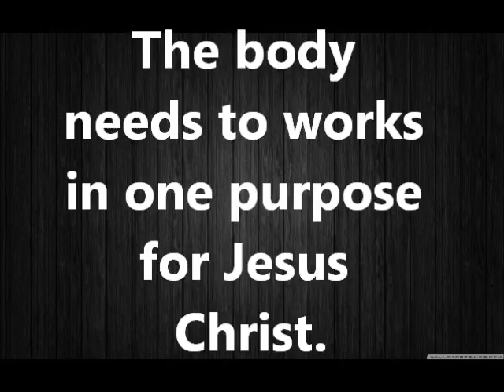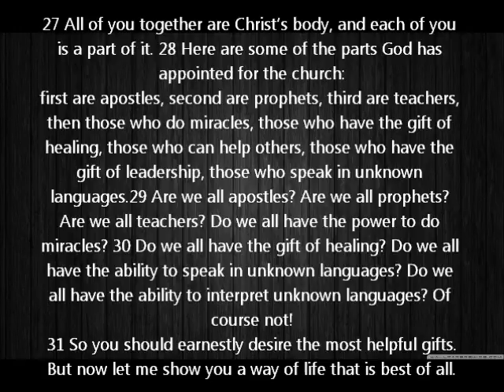the body of christ